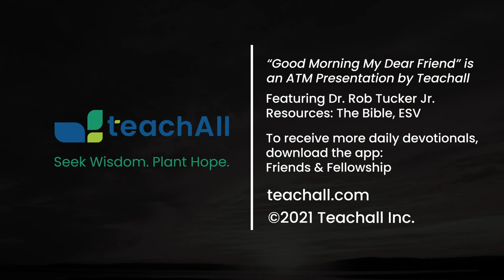Good Morning My Dear Friend #726 - May 24, 2023